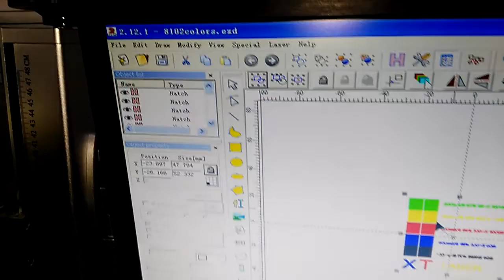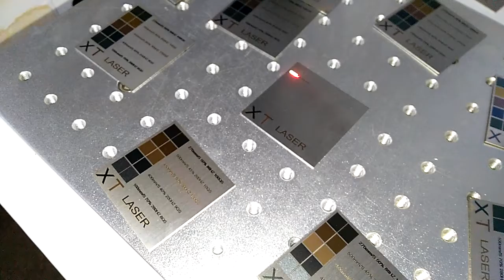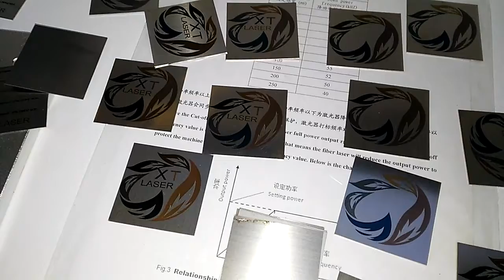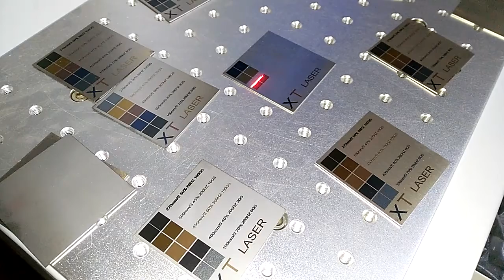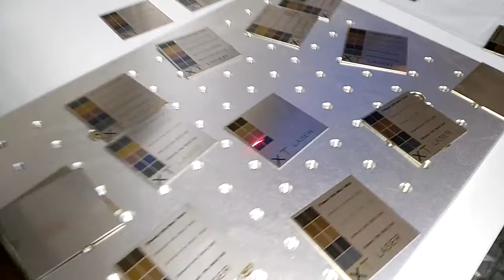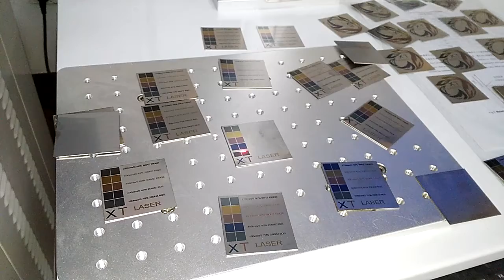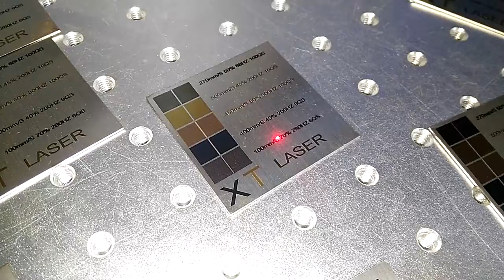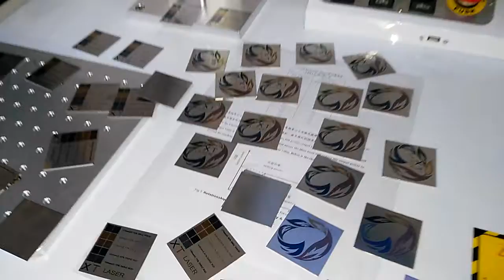Laser color marking on stainless steel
La serie PC 20FP es un sistema láser de fibra para marcado con sistema galvanométrico de alta velocidad que posibilita una potencia estable y gran calidad de marcado.

Este modelo destaca por su alta velocidad y resolución de marcado, gracias al reducido tamaño del spot y la gran densidad de energía. Además de poseer algunas características destacables como su fácil manejo y bajo mantenimiento.

Indicada para marcado de botones, componentes electrónicos, herramientas, reclamo publicitario, gafas y relojes, joyería, acero inox, placas de identificación, etc.

Sistema láser sellado libre de mantenimiento
Mínimo tamaño del spot, potencia estable, larga vida útil.
Mayor precisión y alta velocidad de marcado
Posicionamiento con puntero rojo
Soporta fuentes True Type, códigos de barra, compatible con formatos gráficos (bmp, jpg, tif, plt, dxf, ai).
Pequeña y ligera, portátil.
El escáner también es capaz de girar 90 grados, para poder marcar en el lateral del artículo.